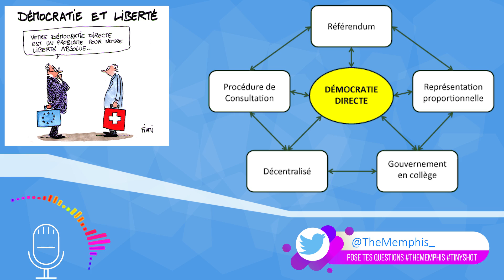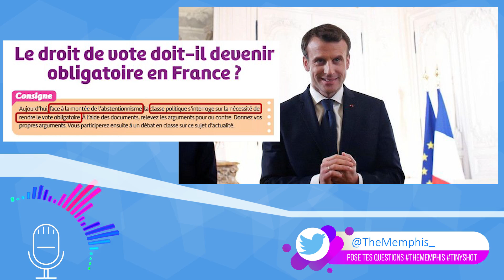POURQUOI LA DÉMOCRATIE N'EXISTE PAS ? - ⏱ Tinyshot #1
Pourquoi la démocratie n'existe pas ? C'est simple, notre société Française est basée sur un abus de langage que nous cautionnons tous ! Comment les politiques ont orchestré tout cela depuis la révolution Française ? On voit ça en 2 minutes top chronos !

TINYSHOT C'EST QUOI ?
⚠️ ► Tinyshot est une émission en format court destinée à flatter l'algorithme de Youtube grâce à une périodicité bi-hebdomadaire (mardi et jeudi). En ce sens il est compliqué de réaliser des développements trop complexe et je suis parfois obligé de trancher dans la quantité d'informations de certain sujet afin de vous proposer plus qu'une vidéo exhaustive, un éveil à la curiosité, un appel à aller se documenter sur le sujet traité.

🧠 ► Cet appel, vous pouvez l'assouvir à l'aide des liens que je laisse sous forme de sources, mais gardez à l'esprit que la liste n'est que rarement exhaustive, qu'elle comporte le plus souvent des sources "abordables et synthétiques" et des sources plus complexes comme des publications en anglais, afin de satisfaire tout le monde et combler toutes les curiosités. Bien qu'un Tinyshot ne dure que quelques minutes, le travail de synthèse reste très important et je vous invite à venir compléter dans les commentaires des informations que vous auriez afin d'en faire profiter la communauté.

🦧 ► Les thèmes abordés sont variés et vont des sciences, technologies, cinéma, sujets de société, politique, nature, environnement, santé, animaux...etc, etc ! Tinyshot, c'est une ode à la curiosité et aux curieux. Les titres des vidéos sont plus un prétexte pour creuser un sujet.